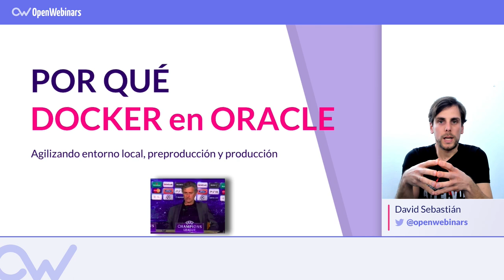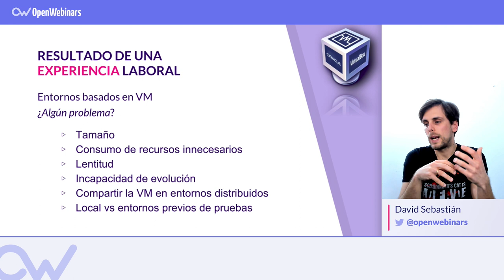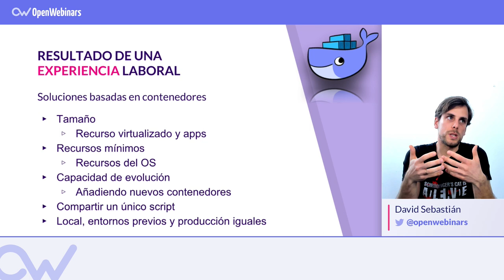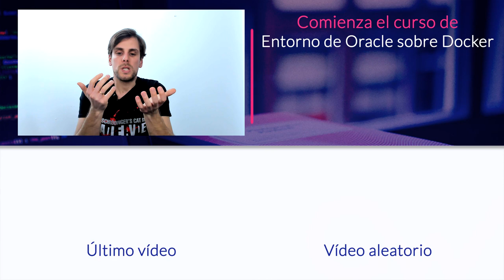ORACLE sobre DOCKER 😲 ¿Por qué deberías montarlo?